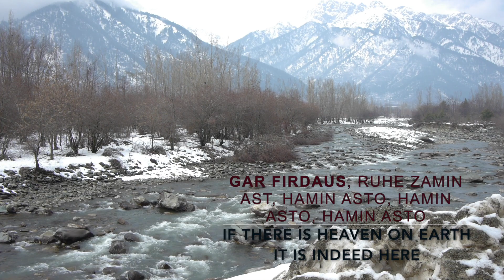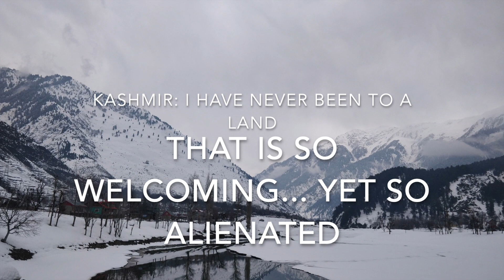Kashmir winter 2019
One of the most memorable travels. Snow fall, glaciers, Kahwa, lakes and people. Beauty of Kashmir everywhere.